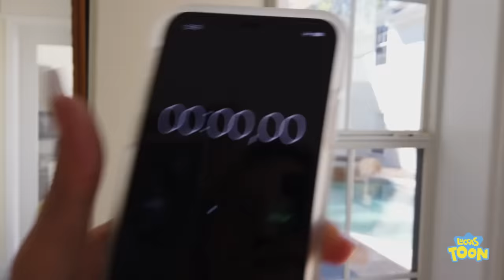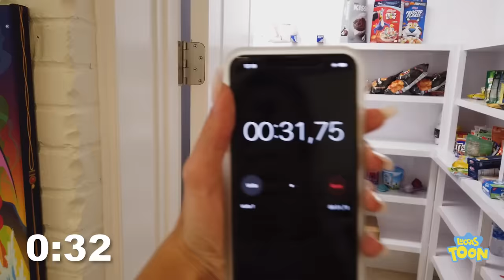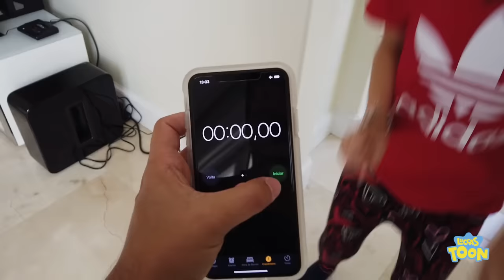LUCCAS NETO E GIOVANNA BRINCANDO DE PIQUE ESCONDE NA CASA DOS ESTADOS UNIDOS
FICHA TÉCNICA:
Direção: Luccas Neto
Operador de Câmera: Guilherme Gonçalves (Guijo) e Kenneth Lacerda
Operador de Áudio: Paulo Márcio
Roteirista: Luccas Neto
Ass de Produção Artística: Leonardo Brito
Produção Executiva: Theodora Chevalier
Assistente de Direção: Márcio Magalhães
Assistente de Produção: Junior Santos da Silva
Produtora de Figurinos: Dayane Oliveira (DaySilvz)
Contra Regra: Hebert Cezar
Coordenador de Pós Produção: Jorge Santana
Edição e Finalização: David Israel, Vitor Foguel, Pablo Gonzalez e Alex Ferreira
Camareira: Marcia Tondato

ELENCO:
Luccas: Luccas Neto
Gi: Giovanna Alparone
Jessi: Jéssica Diehl